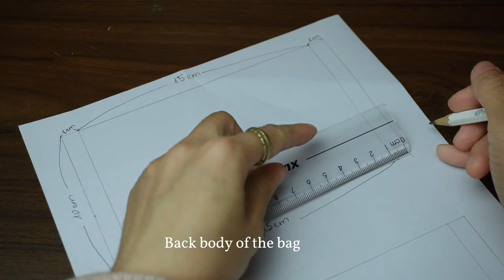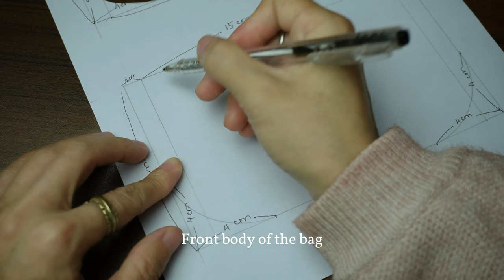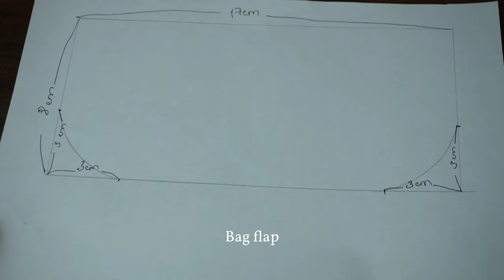Tutorial on how to sew a mini handheld bag from scrap fabric | Patchwork Ideas | Yuu Pham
Material: Batting, Cotton fabric, Scrap fabric, Lining fabric, Snap button